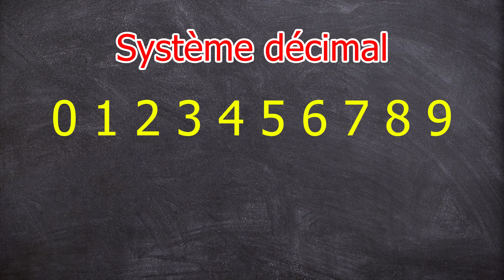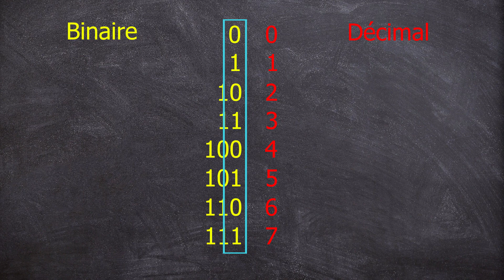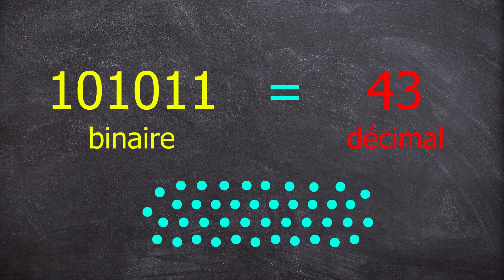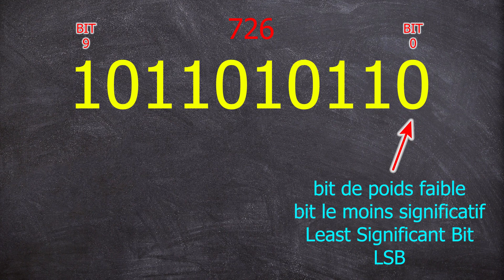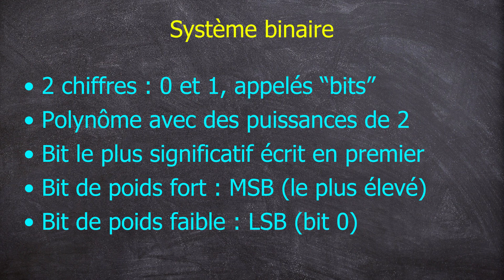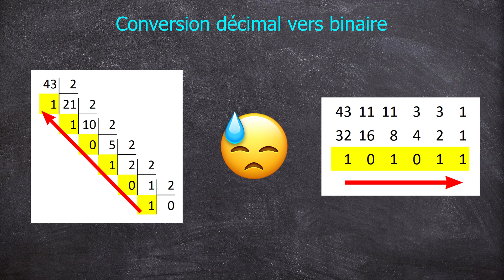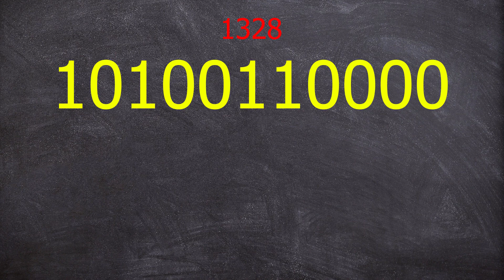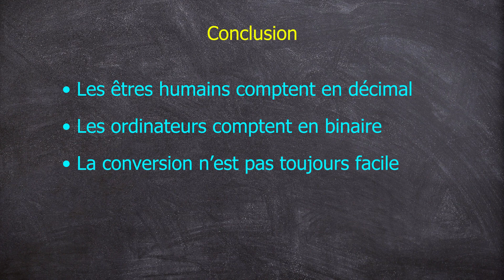Compter en binaire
Les ordinateurs ne connaissent que 2 chiffres : 0 et 1. Et pourtant, ils peuvent quand même compter.

00:00 Introduction
00:15 Seulement 2 chiffres
02:08 Polynôme
03:45 Bits
04:32 MSB & LSB
05:34 Curiosités
05:51 Pair & Impair
06:25 Résumé
06:52 Conversions
08:11 Calculatrice
09:16 Préfixes & Suffixes
09:42 Taille limitée
10:12 Conclusion